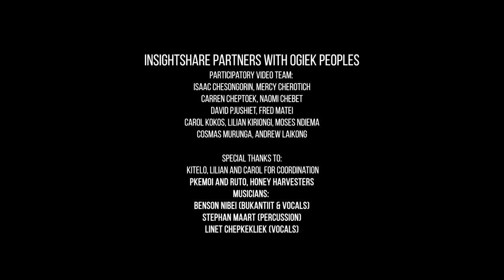Ogiek, Kenya: Beekeeping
Filmed and edited by the Indigenous Ogiek Participatory Video team, this short video follows Cosmas Murunga (Ogiek Community Elder) explain the traditional practice of the beekeeping.

From sustainably sourcing materials, the Ogiek exist and live in harmony with the land, building biodiversity alongside the ecosystems in which the local and global community rely on.

Supporting Indigenous land rights is crucial in the struggle for climate justice. Indigenous communities have lived in harmony as part of nature for millenia, and have resisted centuries of violent genocide attempts, abuse, and theft of land. These communities need to be heard, and learned from in order for us all to effectively mitigate the collapsing of our ecosystems and climates.

Equally as important is the need for peoples everywhere to build community amongst ourselves and commit in our struggle for land justice. Access to common Land is vital for our self sustainability and collective autonomy, as we adapt to the changing environments and ecosystems.